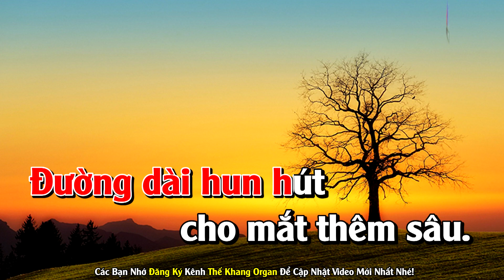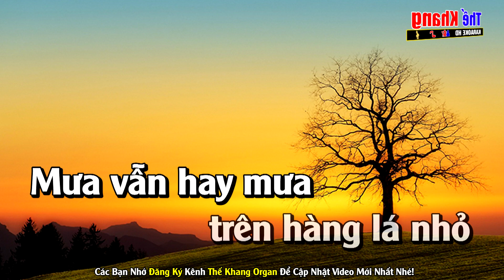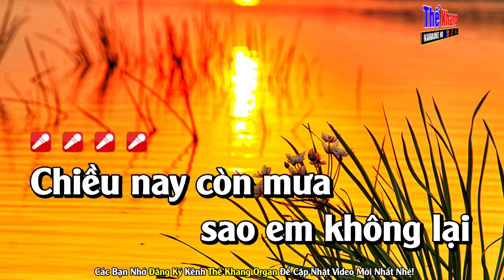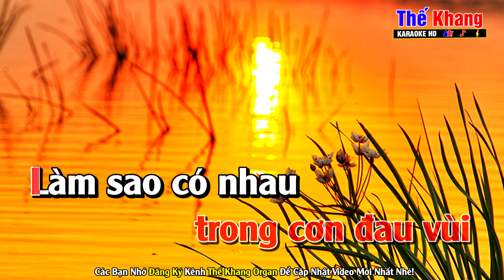Diễm Xưa Karaoke Tone Nữ Nhạc Sống l Phối Hay Dễ Hát l Thế Khang